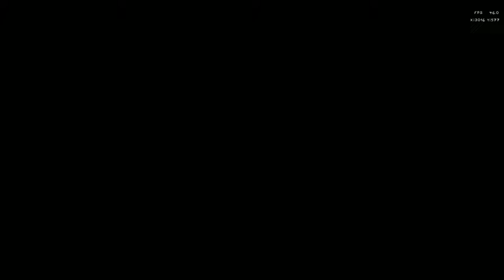SuperTux 0.6.0 A Yeti in the Distance reverse